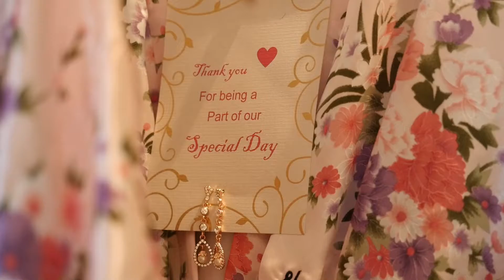Ray and Vanessa Tie the Knot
Ray and Vanessa tie the knot in Santa Fe, New Mexico. For more information about our services, or to schedule your own wedding video, visit our